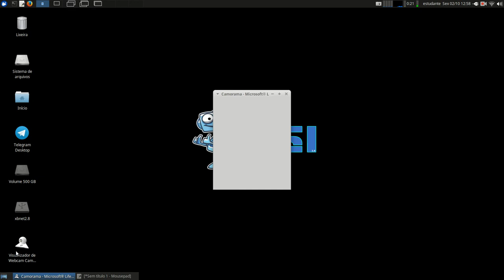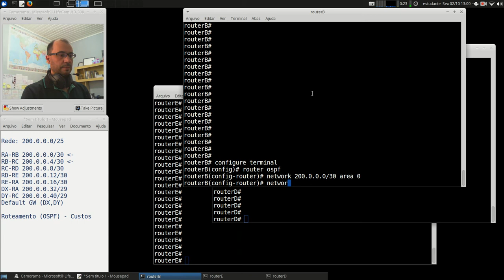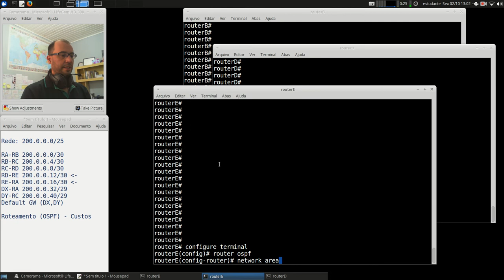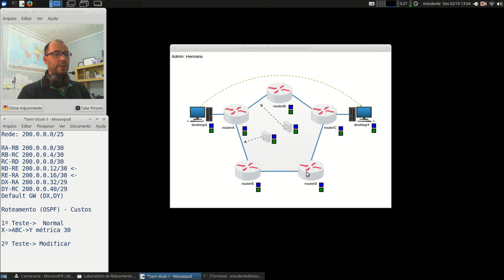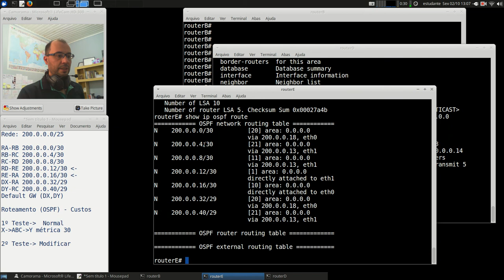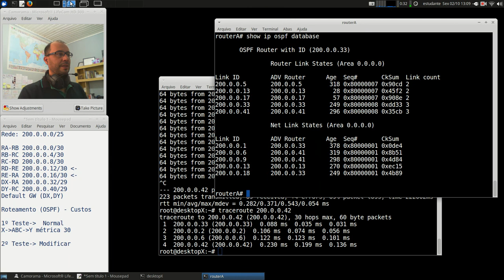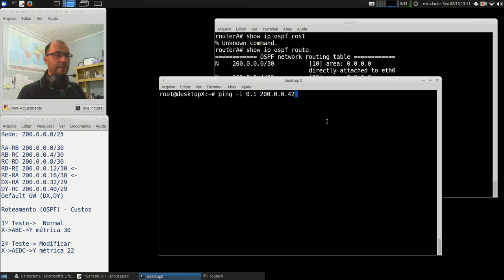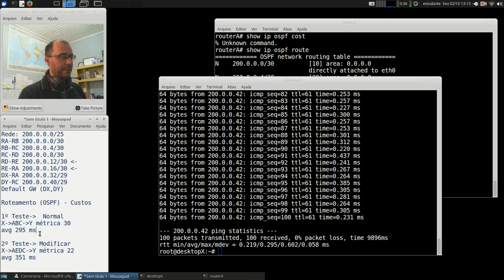Redes 1 - APNP 17c - Roteamento Dinâmico +OSPF (parte 3)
Capa:
Título: Roteamento Dinâmico +OSPF (parte 3)
Prof. Hermano Pereira
Em 02/10/2020

-x-x-x-x-

Leitura do Capítulo 5.2 até 5.2.2
- 5.2.4 - Vetor de Distância
- 5.2.5 - Estado de Enlace

- 4.3 - O roteador
- 4.5 - Algoritmos de roteamento
- 4.6 - Roteamento na Internet

- 22.2 - Roteamento
- 22.3 - Algoritmos de Roteamento

Procure em livros da Biblioteca: "Roteamento IP", "Protocolos de Roteamento" e "Algoritmos de Roteamento".

Mais específico: "RIP" "Vetor de Distância" "OSPF" "Estado do Enlace".

Livros com configurações de Roteamento:

- Ensina a configurar o Zebra com diversos protocolos de roteamento.

- Ensina a configurar o Quagga.

- Ensina a configurar dispositivos Cisco

- Roteamento Dinâmico (Quagga)

Busque por livros: Gateway, Zebra e Quagga.

Documentos oficiais:

RFC 1058 (link) Routing Information Protocol

RFC 2328 (link) OSPF version 2

Alguns vídeos:

RNP (link) Introdução ao roteamento de pacotes IP

Code.org (link) The Internet: Packets, Routing & Reliability

Comparativo (link) Hub x Switch x Router

Simplificando TI (link) O que são protocolos de roteamento (RIP, OSPF, BGP4, STP)

Network Direction:
(link) Routing Protocols and Traffic Forwarding